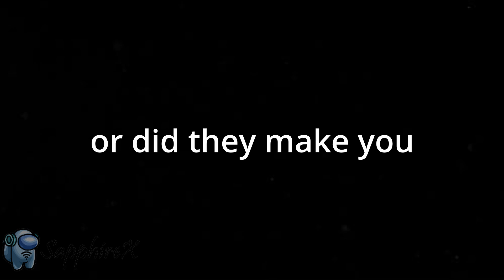Watch This Video if You Love Your Dad!🥰